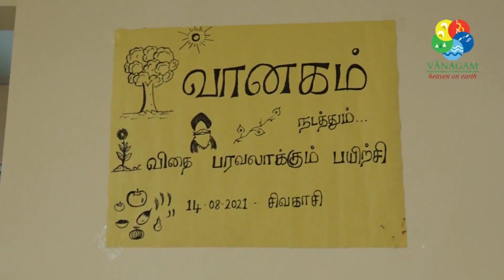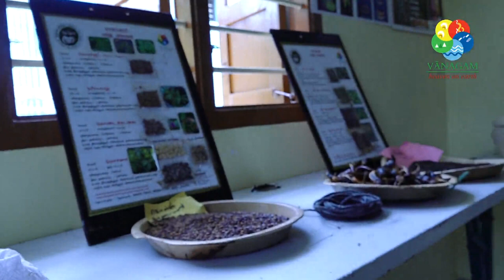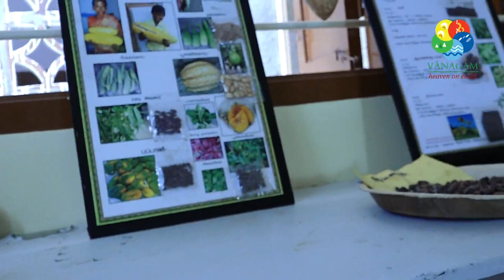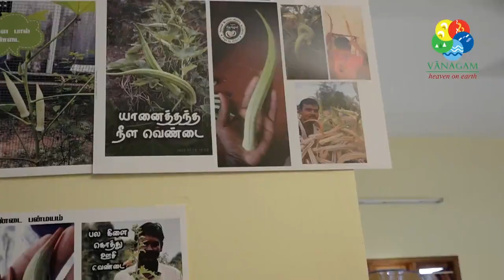விதைகளே பேராயுதம் 2021 - பாகம் I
இனி விதைகளே பேராயுதம்..
விதை பரவலாக்கப் பயிற்சி:
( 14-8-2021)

சிவகாசியில் நடைபெற்ற
பயிற்சியின் காணொளி

கைகோர்க்க விருப்பமுள்ள நபர்கள் கீழுள்ள
 Telegram குழுவில் இணைந்து கொள்ளலாம்.
விதைகளே பேராயுதம் குழு

விதை பரவலாக்கப் பயிற்சி:

வானகம் ( நம்மாழ்வார் உயிர் சூழல் நடுவமும்), தேன்கனி இயற்கை உழவர் கூட்டமைப்பு மற்றும் சுற்றுச்சூழல் ஆர்வலர்களும் இணைந்து நடத்திய 'இனி விதைகளே பேராயுதம்' என்ற தலைப்பில் பாரம்பரிய விதைகள் சேகரிப்பு மற்றும் பரவலாக்கம் குறித்தான ஒரு நாள் பயிற்சி முகாம் கடந்த ஆகஸ்ட் 14 , 2021 சனிக்கிழமை சிவகாசியில் சிறப்பாக நடந்தேறியது.

 இப்பயிற்சியில் தென்தமிழகத்தின் சிவகங்கை, மதுரை, விருதுநகர், அருப்புக்கோட்டை, கோவில்பட்டி, சிவகாசி, தென்காசி, சங்கரன்கோவில், இராஜபாளையம், திருநெல்வேலி என 55க்கும் மேற்பட்ட விவசாயிகள் மற்றும் பொதுமக்கள பங்கெடுத்து தெளிவுற பயனடைந்தனர் .

          இப்பயிற்சியில் பங்கெடுத்தவர்களிடம் அந்தந்த வட்டாரங்களுக்கு ஏற்ற பாரம்பரிய விதைகளின் வகைகள் அவை பாதுகாக்கப்பட வேண்டிய அவசியம் மற்றும் விதைப்பு, விதை பரவலாக்கம், விதை சேகரிப்பு முறைகள் குறித்தான பயிற்சிகளை

தேன்கனி மரபு விதை சேகரிப்பாளர்கள், வானகம் அறக்கட்டளை சார்பாக முன்னின்று அனைவரும் தெளிவுர பயன்பெறும் வகையில் பயிற்சி அளித்தனர் .

            இதுபோன்ற நம்மாழ்வாரின் கனவான "ஊர்தோறும் வானகம்" என்ற தலைப்பில் அனைத்து ஊர்களிலும் இயற்கை வேளாண்மை குறித்த விழிப்புணர்வு மற்றும் பயிற்சிகளை வானகம் நம்மாழ்வார் உயிர் சூழல் நடுவம் முன்னெடுத்து செல்ல ஆயத்தம் ஆகிறது .

ஆகவே அந்தந்த வட்டாரங்களில் இருக்கும் ஐயா நம்மாழ்வாரின் வழி பயணிப்போர் மற்றும் பயணிக்க விரும்பும் நன் மக்கள் வானகம் நம்மாழ்வார் உயிர் சூழல் நடுவத்தோடு கைகோர்த்துக் கொள்ள பேரன்போடு அழைக்கிறோம். இப்புவியில் வாழும் அனைத்து உயிர்களுக்கும் நஞ்சில்லாத உணவை உத்தரவாதப்படுத்த வேண்டும் என்ற ஐயா நம்மாழ்வாரின் பெரும் கனவு நிறைவேறும் காலம் நெருங்கியுள்ளது .

இனிவரும் மூன்று ஆண்டுகளுக்குள் உழவர்களின் மரபு விதை, தொழில் நுட்பங்கள், அனுபவங்களை உழவர்களின் கையிலே கொண்டு சேர்க்க ஒத்த சிந்தையாளர்கள் வானகத்தோடு இணைந்து நம் மண்ணின் விதைகளை மீட்க கைகோர்ப்பம். வானகம் அனைவரையும் வரவேற்கிறது.

இப்பயிற்சியை ஒருங்கிணைத்த வானகம்  குமார் ஐயா, ஏங்கல்ஸ் ராஜா  மற்றும் தன்னார்வமாக களப்பணியாற்றிய வானகம், தேன்கனி உழவர்கள், யாழ் கலைக்குழு, நண்பர்கள் அனைவருக்கும் மனமார்ந்த நன்றியைத் தெரிவித்துக் கொள்கிறோம்.

இந்நிகழ்வு முழுவதும் தன்னார்வமாக பதிவு செய்த பாண்டியன் ஒளிபடக்குழு பாலமுருகன் அண்ணன் அவர்களுக்கும் மிக்க நன்றி..

தொடர்புக்கு :
வானகம்
 நம்மாழ்வார் உயிர் சூழல் நடுவம் , கடவூர் .
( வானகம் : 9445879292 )